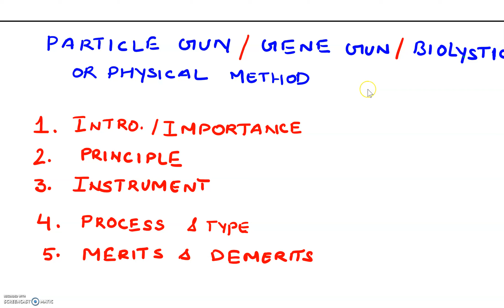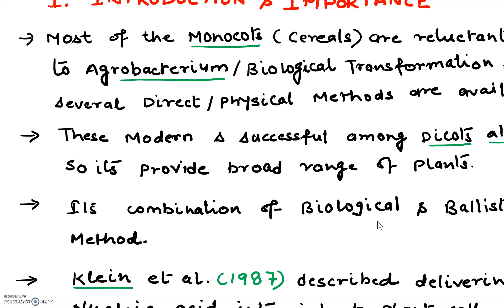PARTICLE GUN PART 1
DR.LALITA YADAV